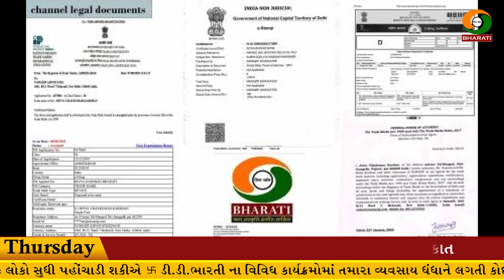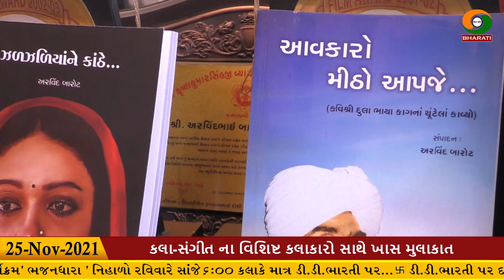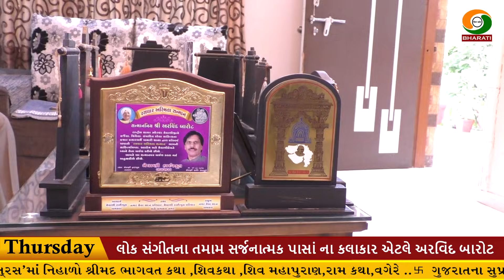આજે પૈસા અને પ્રસિદ્ધિ મેળવવા કલાકારો હલકું પીરસવા તૈયાર થયા છે || અરવિંદ બારોટ સાથે સુરીલો સંવાદ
Title :-Arvind barot sathe surilo samvad paart 02

Speech/Anchor :-vijay jotva

Respondent :-Arvind barot

song
chotila na dungare dhol nagara vagya
kanji tari ma keshe pan

પૈસા અને પ્રસિદ્ધિ મેળવવા આજે કલાકારો હલકું પીરસવા તૈયાર થયા છે ||